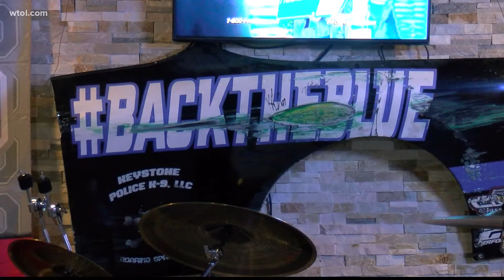One year later: TPD officer Brandon Stalker remembered one year after being killed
Friends and family came out to Wheelin’ on the Rocks bar on Saturday to celebrate the life of fallen Toledo Police Officer Brandon Stalker.

Stalker was killed in January of 2021 during an armed standoff.

Now, one year later, the people closest to Stalker are honoring his life and his service to the community.

Wheelin' on the Rocks Bar owner and manager Crissy Antoine was one of the people behind the celebration. She says the idea came from Cosette Stalker, Brandon's mother.

"Well, we knew that the year was coming up, and me and Cosette, our friendship has really blossomed through this and she reached out and said 'hey, you know, would it be OK if we did a celebration of life?' And I said 'absolutely'. So I was really proud and honored to be able to do that," Antoine said.